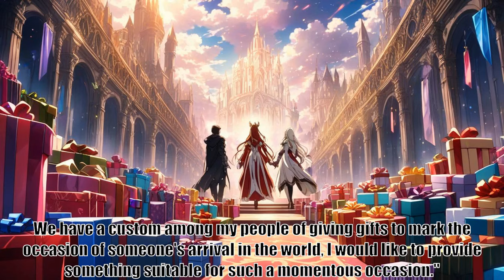Overlord The One Who Stayed Volume Four Chapter Three